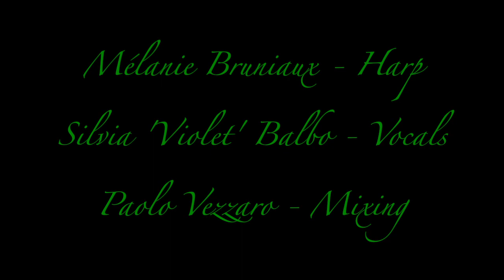Chordae Antiquae - Greensleeves (2020)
Our version of "Greensleeves", recorded during Coronavirus lockdown.

Mélanie Bruniaux : Harp
Silvia "Violet" Balbo : Vocals
Paolo Vezzaro : Mixing